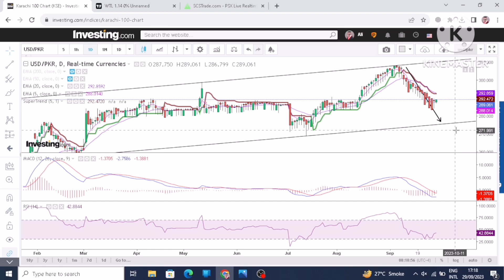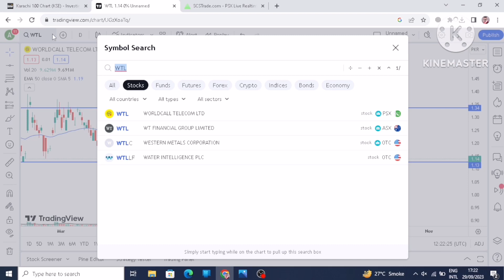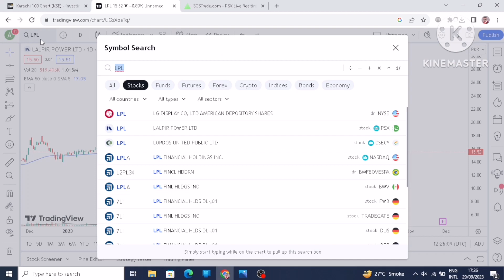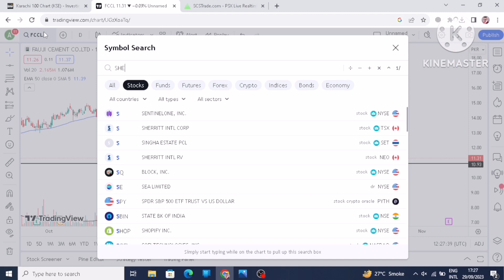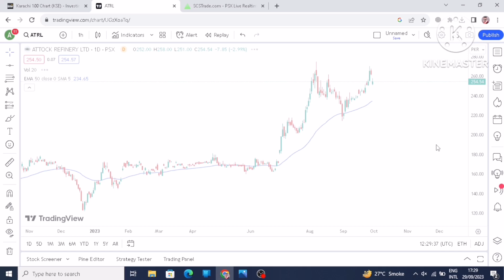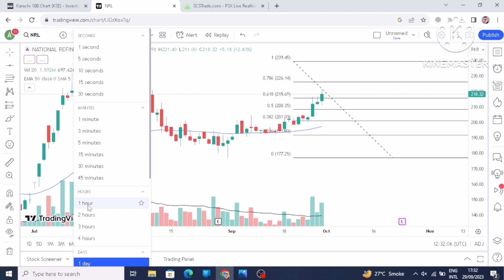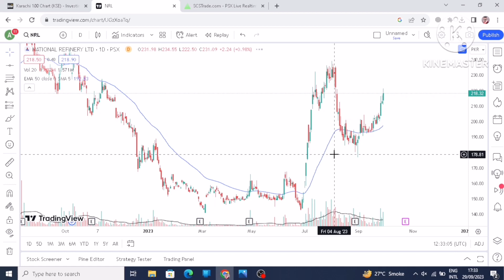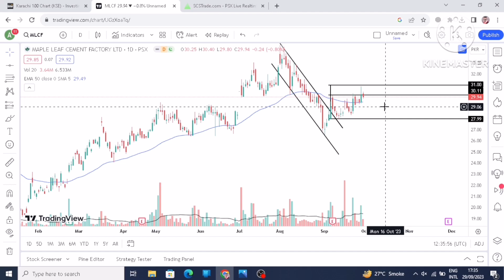psx live techncal analysis to predict stock futures |NRL|ATRL|MLCF|WTL|HASCOL|TRG|LPL|FCCL|shel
psx analysis
psx today
baba jee psx
pakistan stock market
chart pattern
pakistan stock exchange today
gharera trading
pakistan stock market
online business